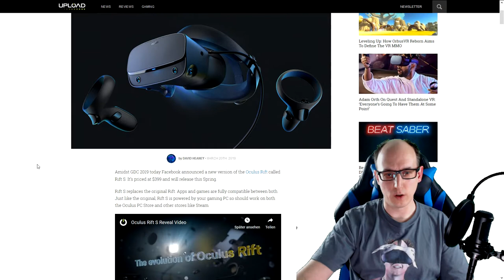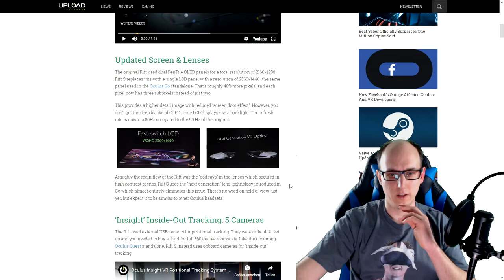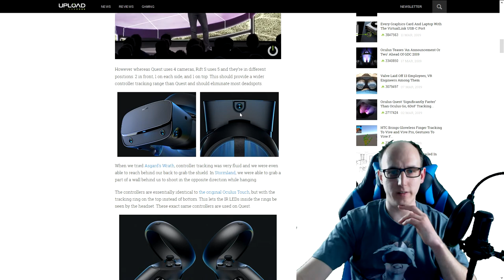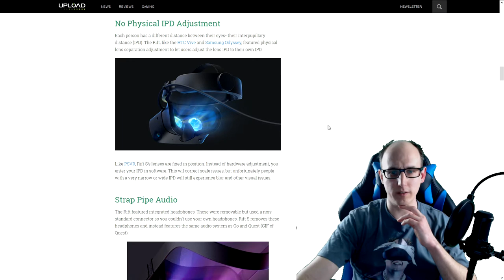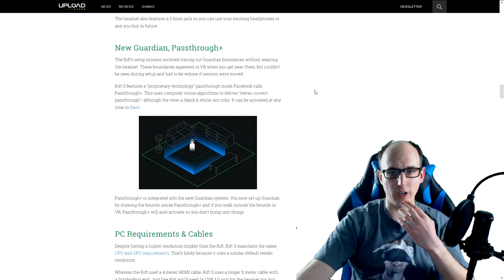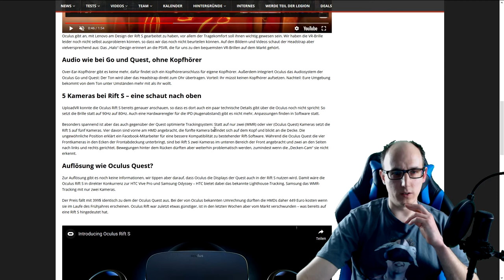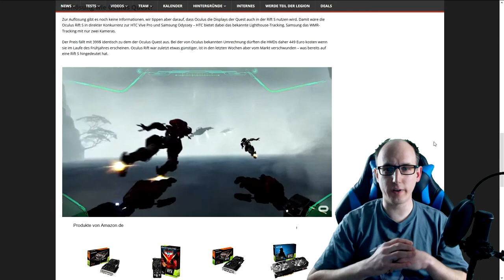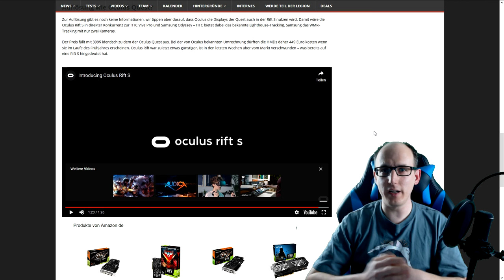Oculus Rift S - Neues VR Headset auf GDC vorgestellt !!!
Oculus Rift S - Neues Headset auf GDC 2019 vorgestellt !!!

Was haltet ihr von der Rift S ?

Amazon Shopseite:

▌Social Media ▌

▌Mein System ▌

Oculus Rift + Touch Bundle :

Inateck KTU3FR-4P USB 3.0 expresskarte 4 port Anschlüsse :

Mikrofon Audio-Technica AT-2035 :

Audio Interface Behringer UMC202HD U-Phoria 2x2 192kHz :

Grafikkarte Zotac 1080 TI  AMP Extreme Core Edition  :

Prozessor I7-4790K :

Prozessor Kühler be quiet! Dark Rock Pro 3 CPU-Kühler :

Soundkarte Asus Essence STX II :

Tastatur Corsair K95 RGB Platinum :

Webcam Logitech C920 HD Pro:

Kopfhörer beyerdynamic DT 880 Edition 600 Ohm: